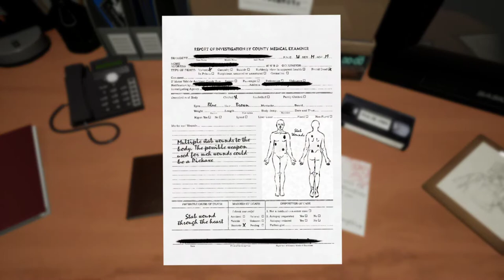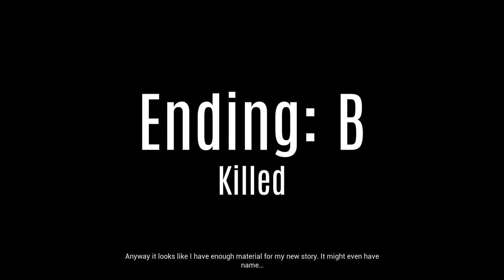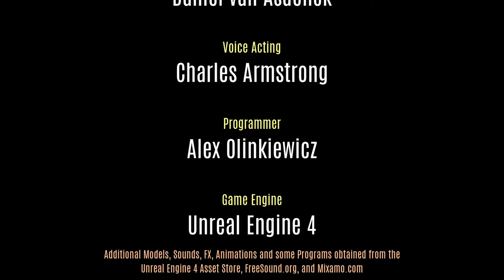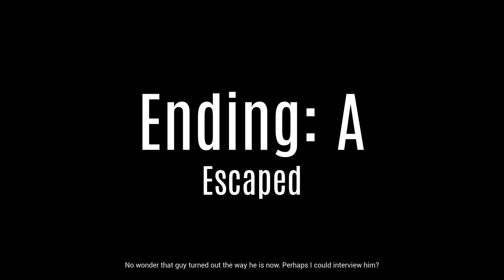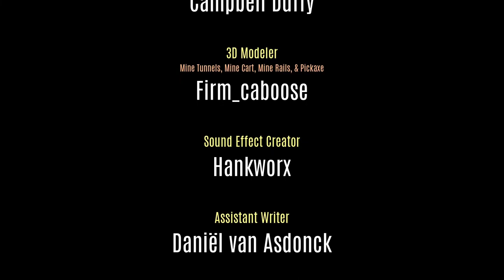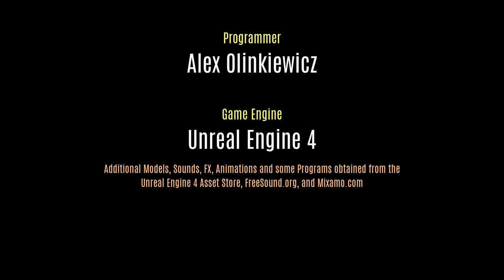Cage-Face (Full Playthrough, All Endings) Found footage-style horror game set in an abandoned mine!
"You cannot sleep just yet.

You just found a new lead; another piece of the puzzle. It is the biggest potential key to the mystery so far.

The past few months you have been waiting for every bit of information to slowly arrive at your desk. This night, a VHS tape has surfaced. You cannot wait until morning. This has to been seen right now. It is your responsibility to report anything you find after all.

Take a look and see what it has to offer. "